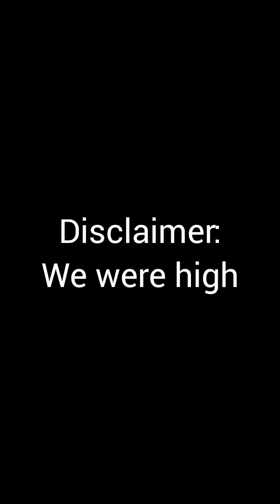Interviewing A Cheese Pizza Watcher (Joke)